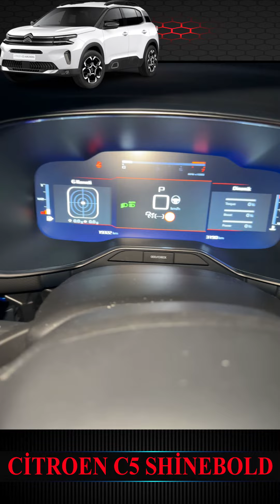CİTROEN C5 AIRCROSS SHİNE PAKET ARACA 360 KAMERA SİSTEMİ VE TÜM GİZLİ ÖZELLİKLERİ AKTİF EDİLMİŞTİR.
Bu vieoda Citroen C5 Aircross Shine Paket Araçımızın 360 Panoramik kamere montajını yapıyoruz.
Pckod ekibi olarak türkiye genelinde bayilerimiz ile hizmet vermekteyiz. Bulunduğunuz ilde bayiliğimiz yok ise uzaktan onlay kodlama işlemi yapabiliriz

Peugeot Citroen Opel Ds Gizli Özellik Açma Donanım Ekleme Merkezimize Hoş Geldiniz 🤗
Kişisel geliştirme Merkezimiz Psa (Peugeot Société Anonyme) grubunun ürettigi araçların baz donanıma sahip modellerinin orijinal donanım ekleyerek ve kodlayarak gizli özelliklerini açma hizmeti vermektedir.
HİZMETLERİMİZ
Peugeot gizli özellik açama kodlama
Citroen gizli özellik açma kodlama
Opel gizli özellik açma kodlama
Ds "Different Spirit" gizli özellik açma kodlama

İŞLEMLERİMİZ
☑️ Şerit takip montajı kodlaması
☑️ Tabela okuma montajı kodlaması
☑️ Otomatik uzun kısa far montaj ve kodlaması
☑️ Aktif kör nokta montaj ve kodlaması
☑️ Navigasyon montaj ve kodlaması
☑️ Grip control montaj ve kodlaması
☑️ Geri görüş kamera montaj ve kodlaması
☑️ Elektrikli bagaj montaj ve kodlaması
☑️ Focal ses sistemi montaj ve kodlaması
☑️ Geri vites ayna indirme montaj ve kodlaması
☑️ 10 inç ekran montaj ve kodlaması
☑️ Led far montaj ve kodlaması
☑️ Hayalet ekran montaj ve kodlaması
☑️ Led stop farı montaj ve kodlaması
☑️ Parfüm montaj ve kodlaması
☑️ Acil fren gizli özellik kodlaması
☑️ Şerit ortalama (yarı otonom) gizli özellik kodlaması
☑️ Otomatik park gizli özellik kodlaması
☑️ Gtline tema gizli özellik kodlaması
☑️ Media ekranı yakıt bildirim menüsü gizli özellik kodlaması
☑️ Cam indirme gizli özellik kodlaması
☑️ Cam kaldırma gizli özellik kodlaması
☑️ i-Cockpit gizli özellik kodlaması
☑️ Kış modu ayna katlama önleme gizli özellik kodlaması
☑️ Anahtardan bagaj kilit açma gizli özellik kodlaması
☑️ Drive tuşlu modellerde Grip control (kar kum çamur) gizli özellik kodlaması